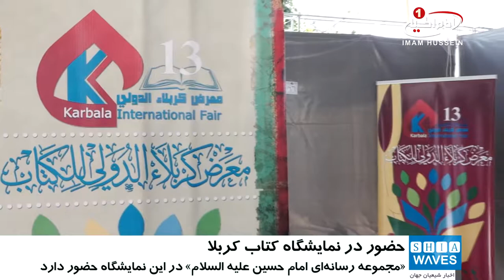حضور «مجموعه رسانه ای امام حسین علیه السلام»، در نمایشگاه بین المللی کتاب کربلا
«مجموعه رسانه ای امام_حسین علیه السلام» در نمایشگاه بین المللی کتاب شهر مقدس کربلا شرکت نمود.

«مجموعه رسانه ای امام حسین علیه السلام» پس از حضور موفقیت آمیز خود در دوره های قبلی نمایشگاه بین المللی کتاب شهر مقدس کربلا، در سیزدهمین دوره از این نمایشگاه بین المللی حضور یافت.

این مجموعه رسانه ای شیعیِ شناخته شده، طی حضور در نمایشگاه بین المللی کتاب شهر مقدس کربلا، بسته های فرهنگی و مذهبی خود را ـ در قالب لوح های فشرده ـ از طریق موسسه فرهنگی ـ مذهبی «فدک» در اختیار علاقه مندان و بازدیدکنندگان قرار می دهد.

همچنین، یکی دیگر از خدمات ارزشمند این مجموعه رسانه ای، که هدف از انجام آن اعتلای مذهب حقه شیعه و معرفی حقیقی دین مبین اسلام به جهانیان است، راهنمایی و کمک به علاقه مندان راه اندازی شبکه های ماهواره ای شیعی است.

علاقه مندان می توانند با حضور در غرفه مجموعه رسانه ای امام حسین علیه السلام، ضمن دیدار با برخی از دست اندرکاران این مجموعه، سوالات خود را در باره چگونگی راه اندازی شبکه های ماهواره ای و تولید برنامه های مفید شیعی مطرح نموده و از تجارب ارزشمند این مجموعه رسانه ای استفاده کنند.

شایان ذکر است، نمایشگاه بین المللی کتاب شهر مقدس کربلا، تا روز میلاد «حضرت سید_شهدا علیه السلام» در منطقه بین_الحرمین شریفین در شهر مقدس کربلا، دائر خواهد بود.

پنج شنبه - ۷ اردیبهشت ۱۳۹۶